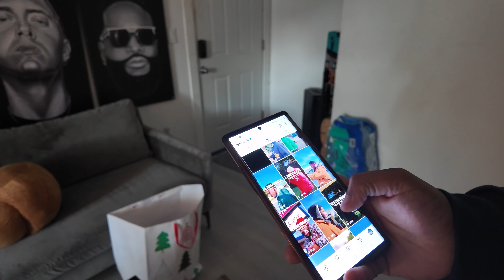GCTV: Daily Stroll + Day In The Life | "GOT RID OF THE GOLD" |12.26.23